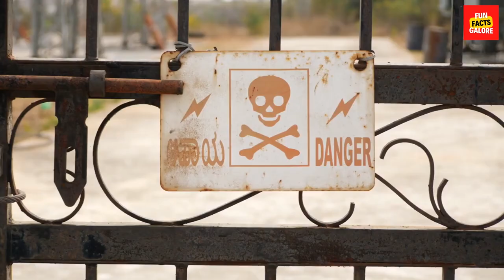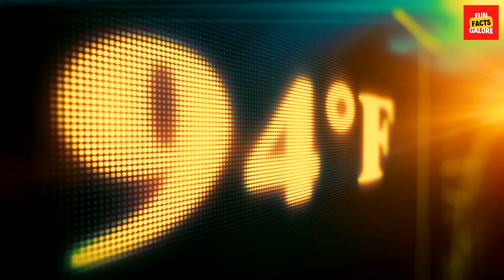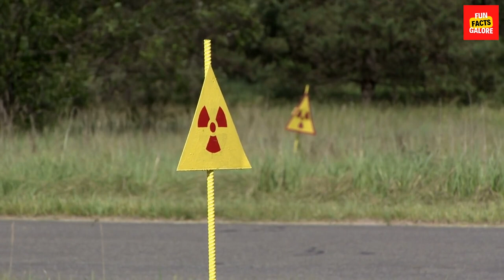Top 10 Deathtraps: The Most Dangerous Places on Earth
Embark on a harrowing journey through the "Top 10 Deathtraps: The Most Dangerous Places on Earth." From the crime-infested alleys of Cape Town to the blistering heat of Death Valley, this expedition takes you to the very edge of human endurance. Witness the chilling heights of Mount Everest, where avalanches and thin air challenge even the bravest souls. Explore Snake Island, teeming with venomous vipers whose lethal presence makes it one of the deadliest spots on the planet. Venture into the eerie silence of Chernobyl, a haunting reminder of nuclear disaster's catastrophic power. Discover the enigma of the Bermuda Triangle, a region shrouded in mystery, where ships and planes vanish without a trace.

This gripping documentary exposes the extreme environments, hostile wildlife, and human-made disasters that define these perilous places. Through compelling storytelling and breathtaking visuals, unravel the secrets behind these deathtraps and the relentless spirit of those who face them.

Join us on this unforgettable odyssey, where danger lurks at every corner and survival is a testament to the strength of the human spirit. Experience the thrill, fear, and awe of the world's most dangerous locations like never before. Buckle up for an adrenaline-pumping ride into the heart of danger, where every moment is a battle for survival.

✅ RELATED TERMS: top 10 deathtraps, 10 most dangerous places on earth, most dangerous places on earth,dangerous places,most dangerous places,most dangerous places in the world,most dangerous places to be on earth,most dangerous,dangerous places on earth,coldest place on earth,dangerous,most dangerous places in the world 2023,places,dangerous places on the planet,most dangerous lakes,deadliest places on earth,the most dangerous places,most dangerous countries in the world,deepest hole on earth,deadliest place on earth, Fun Facts Galore